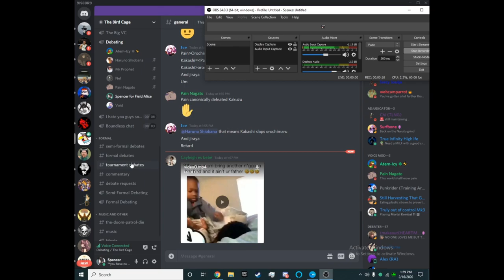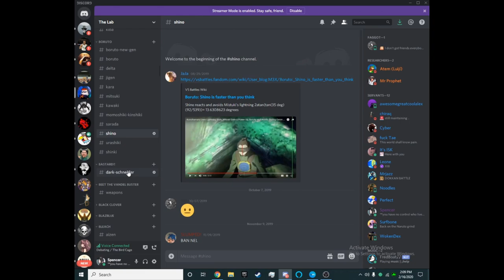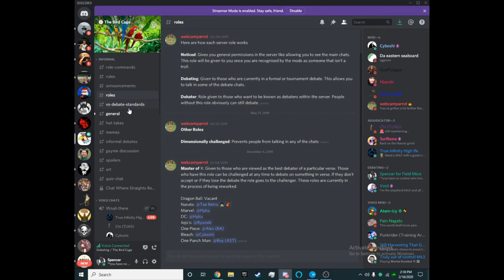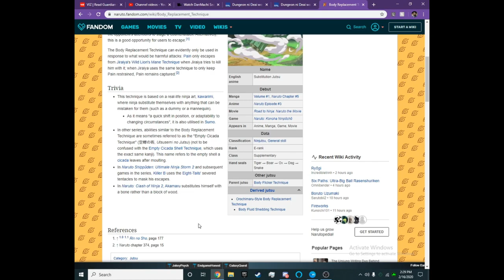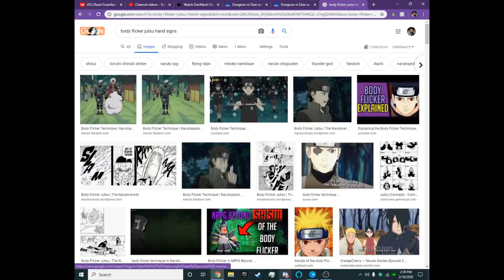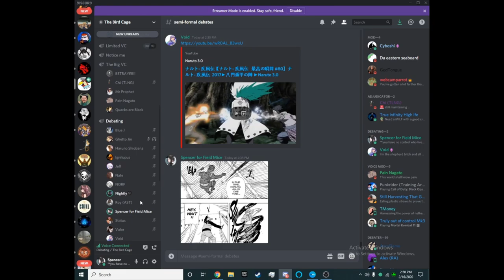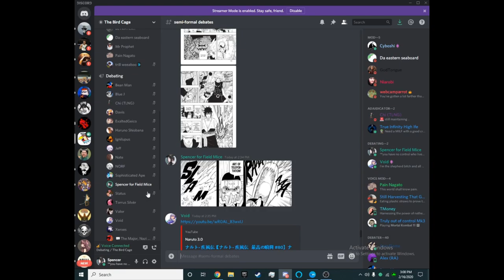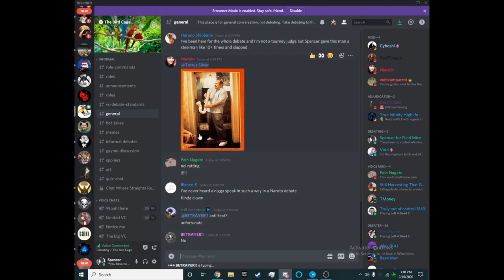Madara vs Jigen: Vs Battle Debates